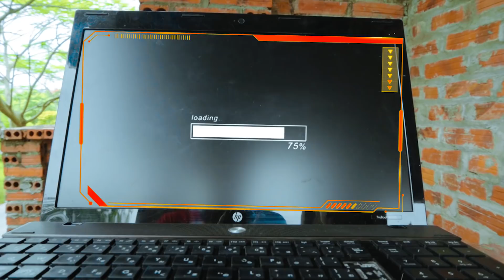League Nerf War: Police SEAL NERF Warrior Nerf Guns Girl Intrusion Special Task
Hastag